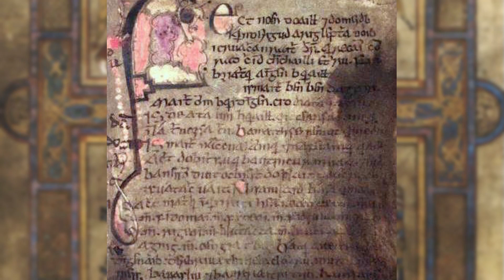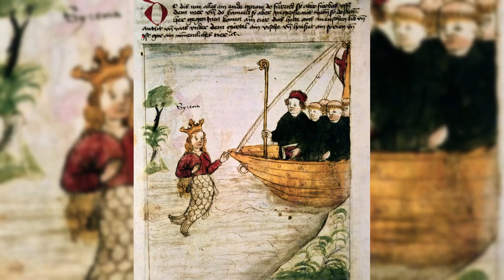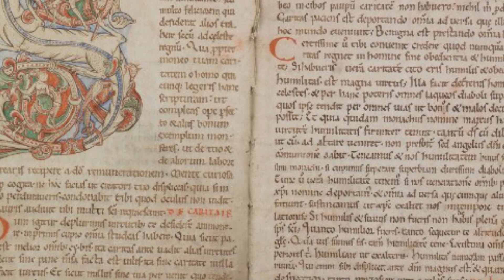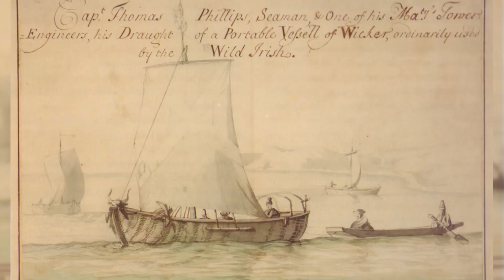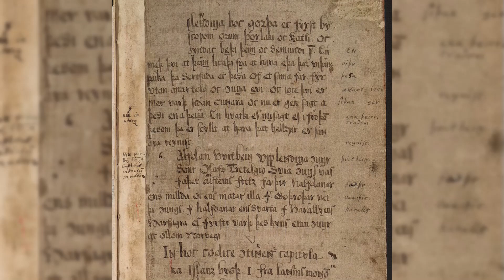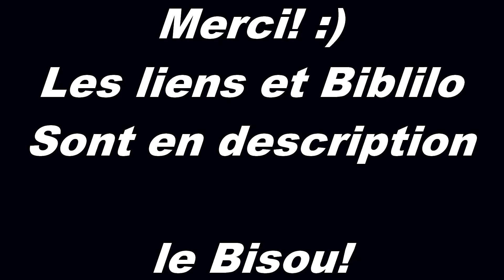La découverte de l'Amérique au VIe siècle? - le Voyage de St Brendan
Camarades! Bonjour,
Aujourd'hui on fait une pause, c'est l'été alors si on parlais voyage?
et si l'Amérique n'avait pas été découverte par Colomb ou les Vikings mais par un moine irlandais au Haut Moyen-Âge? Intrigant non? bah clic, on va voir ça ensemble ;)

Le menu:
0:00 - Intro
0:31 - Etudier les sources
2:55 - Contexte historique
6:45 - Le Voyage de Brendan
11:03 - Conséquences Historiographique et Géographique
12:43 - Les Travaux de Chapman et Severin
16:43 - la découverte de l'Islande: un précédent?
19:20 - Conclusion: mythes ou réalité?
20:05 - Outro

Génrique:
Vidéo: Tomislav Jakupec & Caelan Kelley

Vidéos:
- Kaamelott - Livre III - Épisode 12 - La Poétique 1re partie - Alexandre Astier - 2006
- Braveheart - Mel Gibson - 1995
- Kaamelott - Livre III - Épisode 13 - La Poétique 2e partie - Alexandre Astier - 2006
- Le Roi lion 3 - Hakuna Matata - Disney - Bradley Raymond - 2004
- Kaamelott - Livre I - Épisode 7 - Des nouvelles du monde - Alexandre Astier - 2005
- Independence Day - Roland Emmerich - 1996
- Pirates des Caraïbes - Le Secret du coffre maudit - Gore Verbinski - 2006
- Kaamelott - Livre III - Épisode 39 - Les Clous de la Sainte Croix - Alexandre Astier - 2006
- Les Visiteurs - Jean-Marie Poiré - 1993
- Pirates des Caraïbes - Jusqu'au bout du monde - Gore Verbinski - 2007

Musiques:
- Adrian von Ziegler - Celtic Music - Ancien Storm
- Adrian von Ziegler - Nordic Music - Hrafnagud the Raven God
- Adrian von Ziegler - Celtic Music - Wolf Princess
- Adrian von Ziegler - Nordic Music - Blod ok Dyrd
- Adrian von Ziegler - Nordic Music - Jotunheimr
- Adrian von Ziegler - Nordic Music - Galdrar
- Adrian von Ziegler - Celtic Music - Walking with the Ancestors
- Adrian von Ziegler - Celtic Music - of Wolves and Men
- Adrian von Ziegler - Celtic Music - Crann na Beatha

Petite Biblio pour aller plus loins :)

- Le Voyage de Saint-Brendan - Ian Short & Brian Merrilees - Champion Classique - 2006
- Le Voyage du Brendan - Tim Severin - Albin Michel - 1978
- The man who led Colombus to America - Paul H. Chapman - Judson Press - 1973
- Brandan, le grand navigateur celte du VIe siècle - Louis Kervran - Les Grandes enigmes de l'univers - 1977
- Islande Groenland Vinland - Régis Boyer - Arkhé - 2021
- Saints d'Irlande, Analyse critique des sources hagiographiques (VIIe-IXe siècles) - Nathalie Stalmans, Bernard Merdrignac - PU Rennes - 2003
- L'irlande Au Moyen Age Giraud de Barri et la Topographia Hibernica (1188) - Jeanne-Marie Boivin - Honoré Champion- 2000